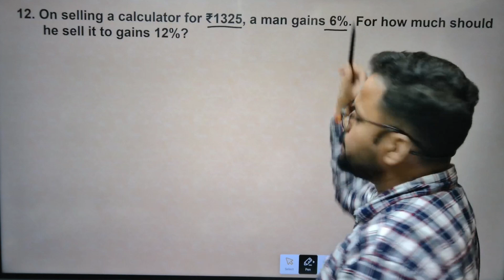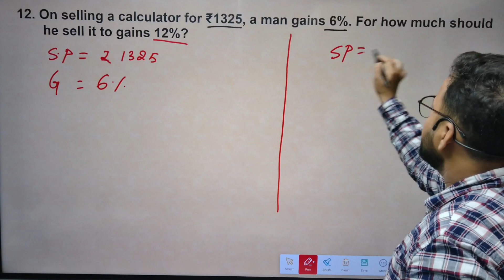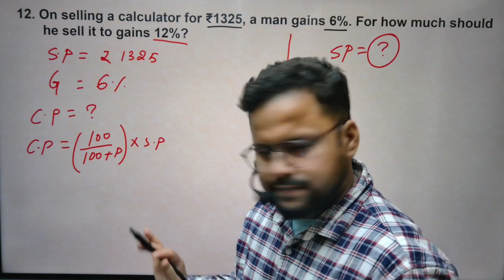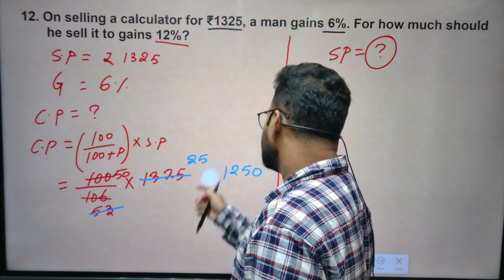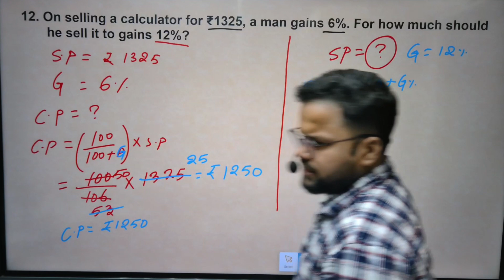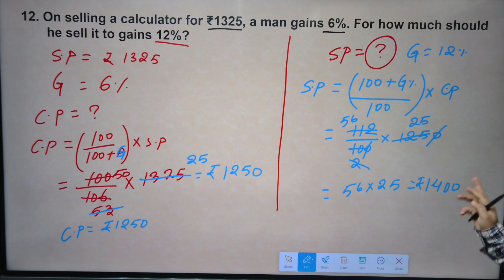Chapter 11 || rs aggarwal || question no. 12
Class7maths profit_and_loss || Chapter 11 || rs aggarwal || question no. 12

Class 7 rs aggawal chapter 11 Question number 12 Solution